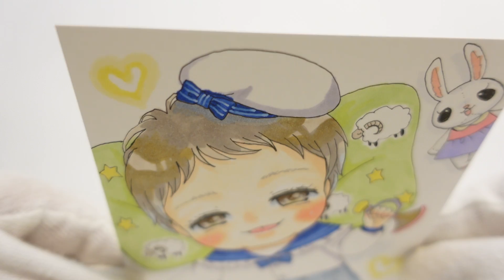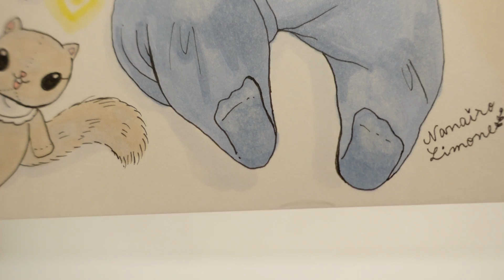Nanairo Limone「From now, I will be your hero」 / Nanairo Limone「これからは私があなたのヒーロー」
Details / 詳細